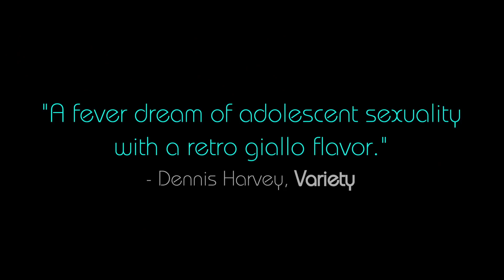Kill Me Please Trailer (2017) Teenage Horror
Kill Me Please Trailer - 2017 Teenage Horror Movie

Kill Me Please Trailer
Bia, Michele, Mariana and Renata are four affluent teens in Rio de Janeiro. When a wave of murders hits their neighborhood, the girls develop a morbid curiosity with the victims -- breaking down the lines separating life, death and desire.